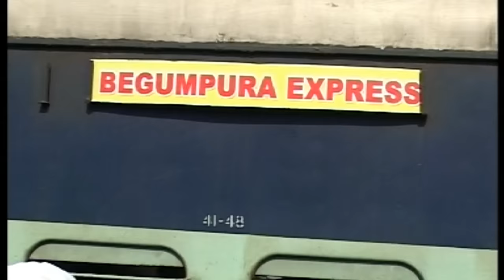SANT RAMANAND JI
SONG : SANT RAMANAND JI
ALBUM : PARBHAT PHERI MATA KALSA DE LAL DI
LYRICS : CHHANN GORAYA WALA